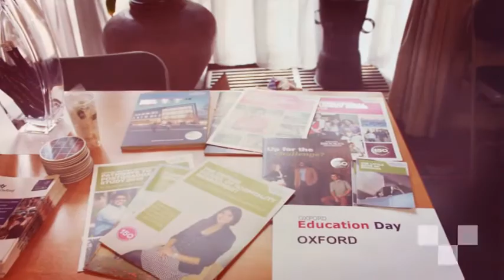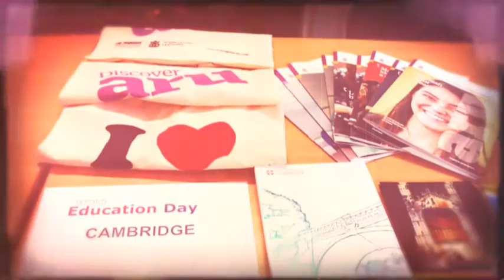Oxford Education Day 2015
Oxford Education Day telah diselenggarakan pada hari Sabtu, 25 April 2015.

Acara ini berisikan sharing session dari para pelajar Oxford, Cambridge, dan London mengenai bagaimana studi di ketiga kota ini. Oxford Education Day ini merupakan hasil kerjasama antara Ppi Oxford, PPI Cambridge, dan Ppi London.